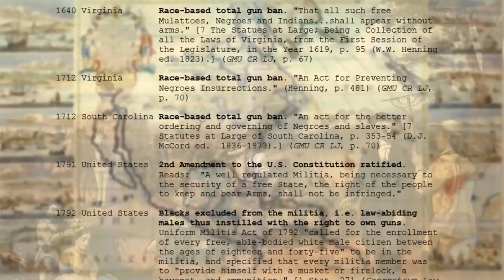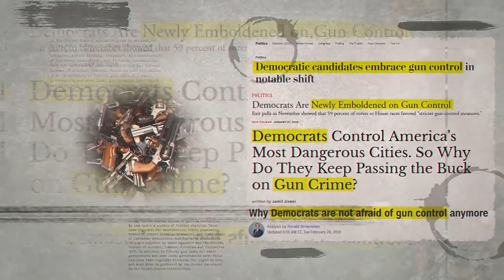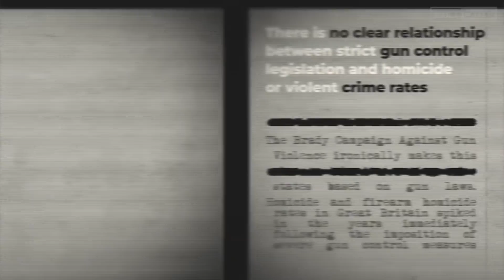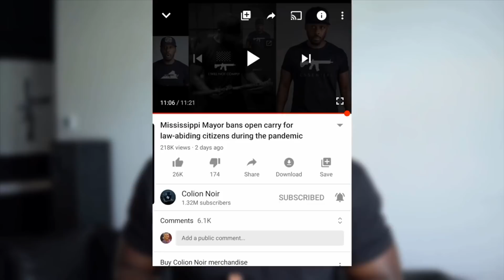How & Why Gun Control is Racist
Gun Control Racist

Gun control is pushed endlessly by the left but would its support change if more African-Americans became aware of the movement's sordid, racist history?